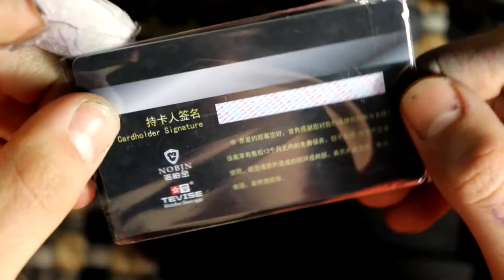Tevise T801 (Gold) Unboxing & Overview (AliExpress - Zuozi Store)